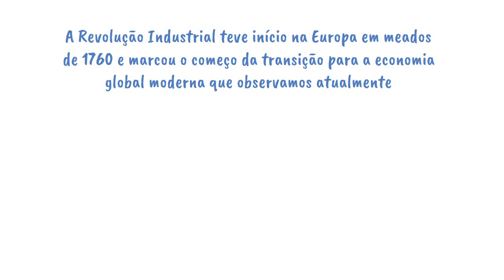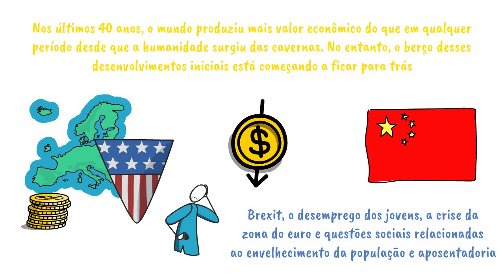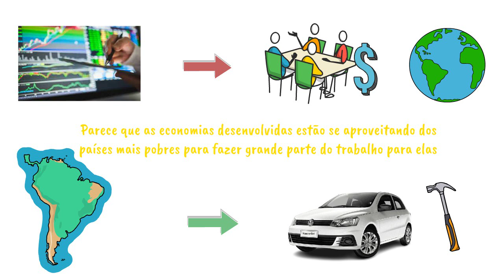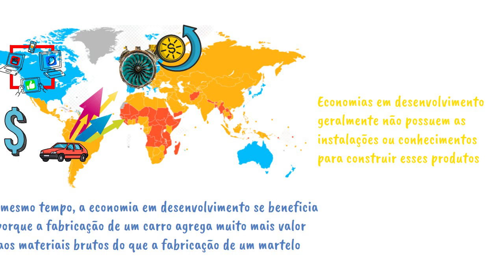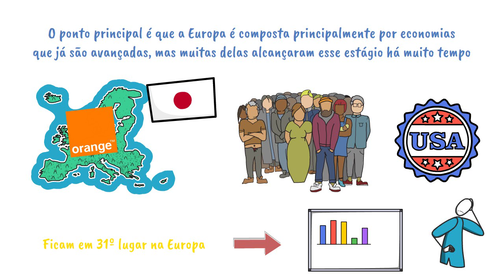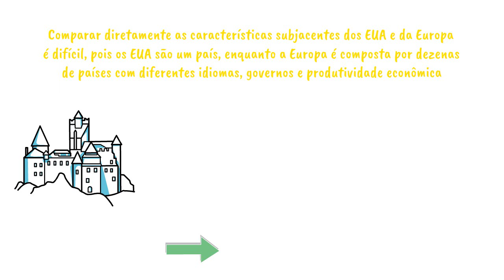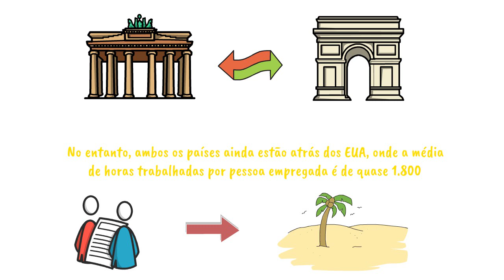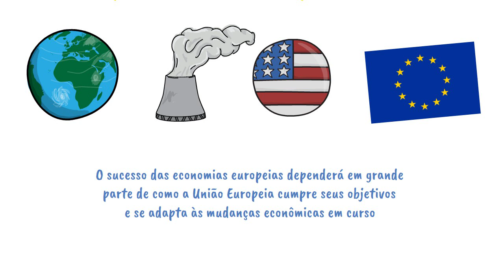Por que a Europa só fica para trás dos Estados Unidos?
A Revolução Industrial teve início na Europa em meados de 1760 e marcou o começo da transição para a economia global moderna que observamos atualmente. Hoje em dia, contamos com a produção em massa, impulsionada por máquinas, tecnologia e recursos naturais, além da mão de obra, para fornecer bens e serviços em uma escala antes considerada impossível.

Nos últimos 40 anos, o mundo produziu mais valor econômico do que em qualquer período desde que a humanidade surgiu das cavernas. No entanto, o berço desses desenvolvimentos iniciais está começando a ficar para trás. A Europa tem enfrentado estagnação no crescimento econômico por mais de uma década, enquanto o resto do mundo tem prosperado, especialmente países como a China, que se destacam nesse período.

Como um todo, a Europa tem apresentado um desempenho significativamente pior em comparação ao ponto de referência óbvio, os Estados Unidos. Ambas são grandes regiões econômicas, com abundantes recursos naturais, populações qualificadas, governos democráticos e infraestrutura moderna, o que as torna globalmente competitivas em uma variedade de indústrias. No entanto, a Europa ficou para trás e enfrenta uma série de problemas recentes, como o Brexit, o desemprego dos jovens, a crise da zona do euro e questões sociais relacionadas ao envelhecimento da população e aposentadoria.

Então, o que levou a Europa a ficar para trás dos Estados Unidos?